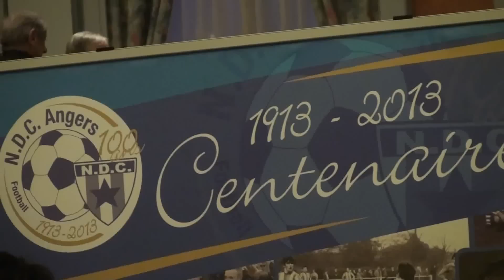Inauguration du centenaire du Club de Foot de la NDC Angers